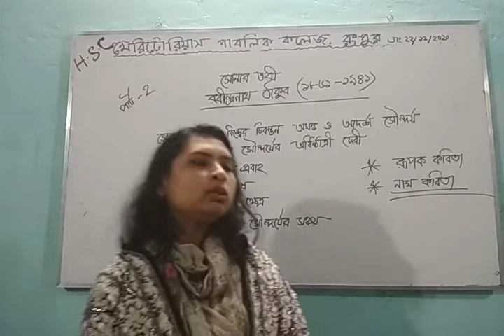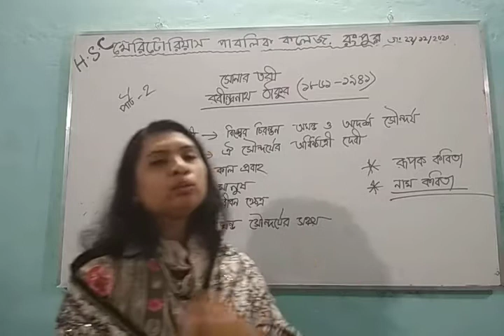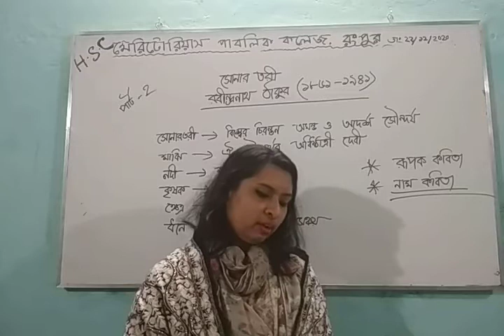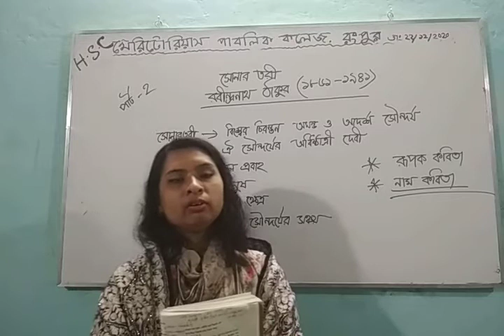কবিতা সোনার তরী, পাট ২